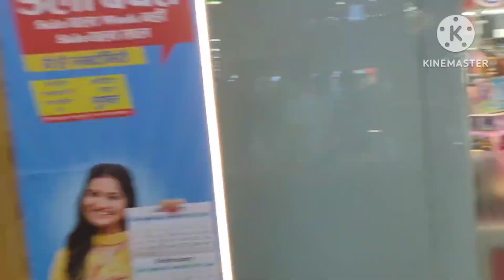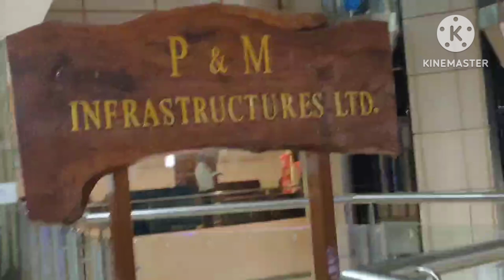P&M MALL PATNA // FIRST VLOG PATNA PM MALL// The largest mall of Patna / Cinepolis - p&m mall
P&M MALL PATNA
 Cinepolis -Patna P&M MALL

PM mall Patna vlog

First vlog PM MALL